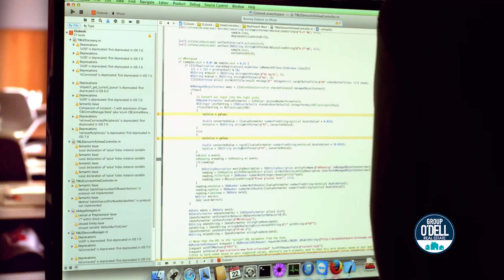Welcome to Kansas City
Welcome to Kansas City – America's Creative Crossroads!